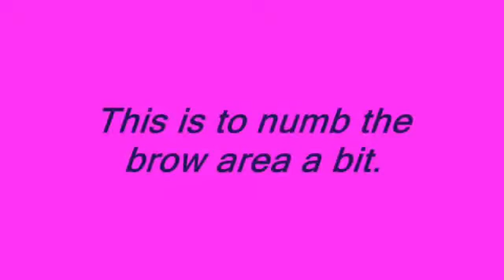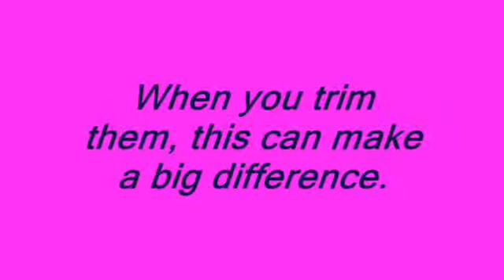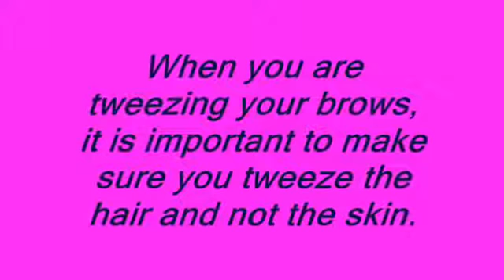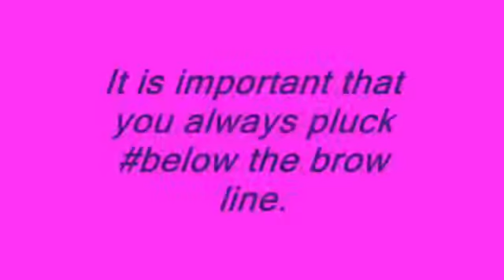How to Pluck Your Eyebrows